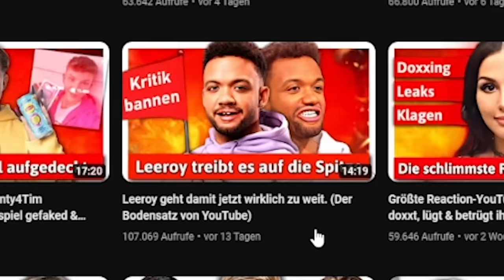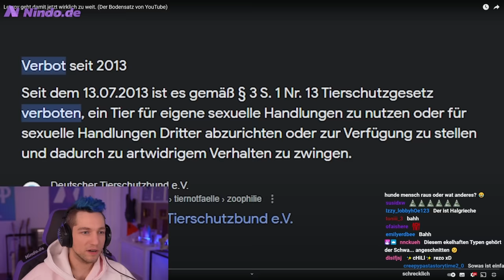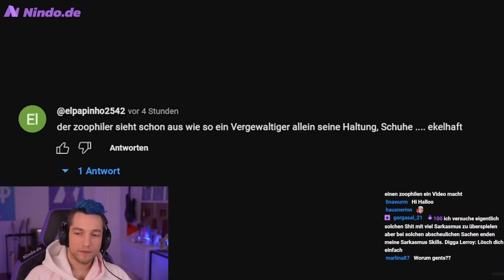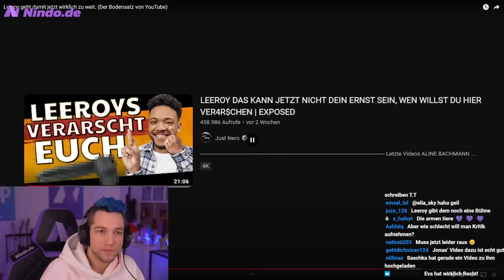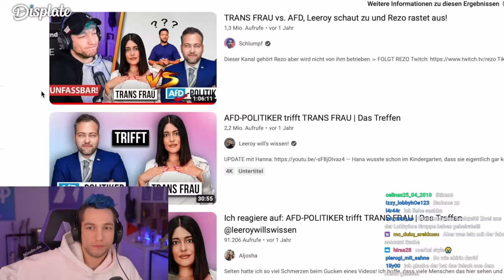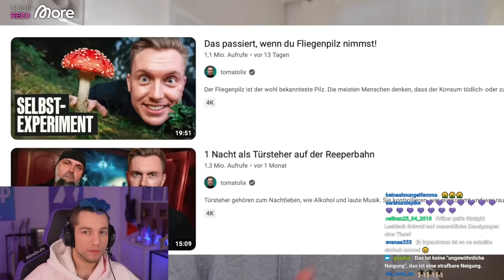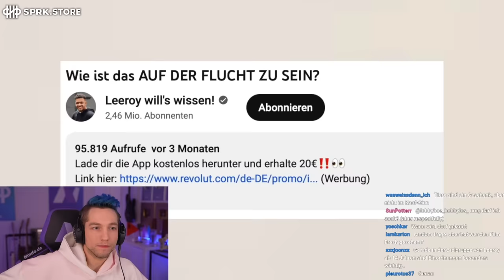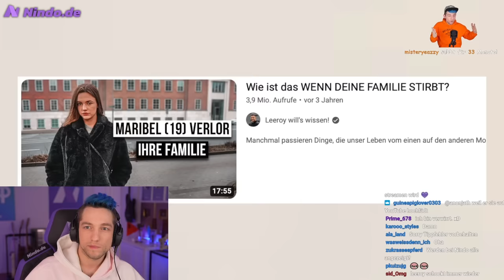Leeroy hört nicht auf Kritik und fällt immer tiefer...